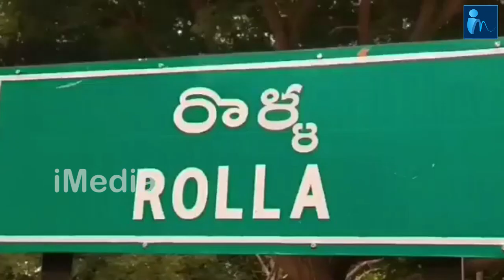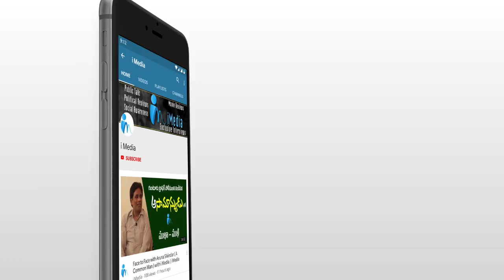ఈ అద్భుతాన్ని చూస్తే మీ కళ్ళను మీరే నమ్మలేరు | Mysterious Thing Caught On Camera In Temple | iMedia